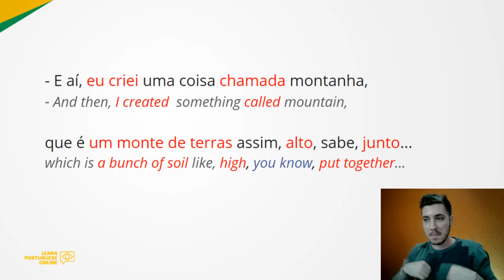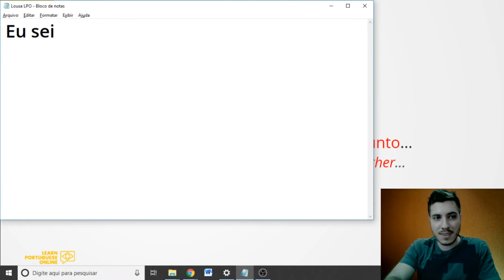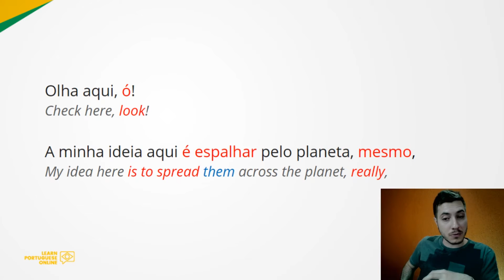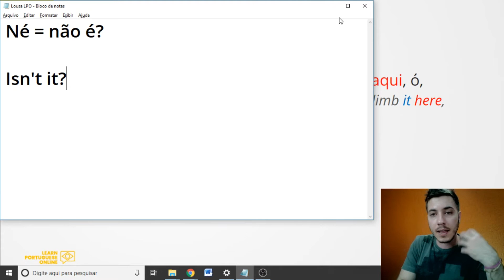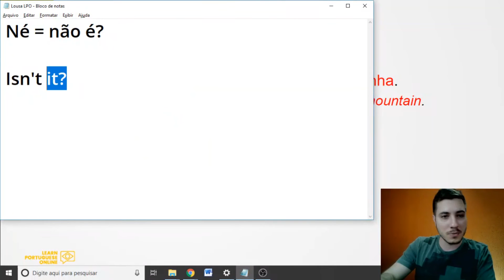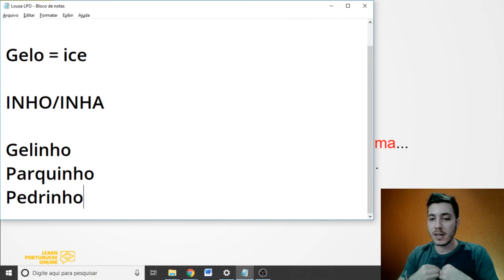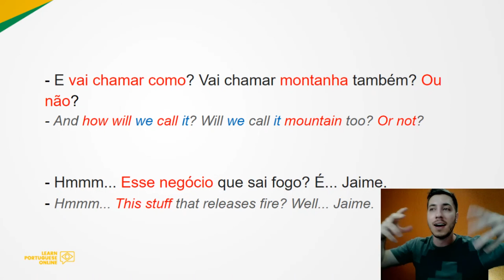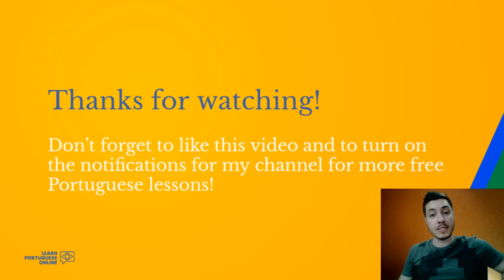Learn REAL Portuguese With Videos - CRIAÇÃO [FREE LESSON]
Are you interested in learning REAL Portuguese (and not just that boring stuff from Grammar books)?

Then this is the right place for you!

Every week I post a FREE online lesson here on my channel so you can learn everything, from pronunciation to slangs and expressions!

All of this using videos of the incredibly funny and talented people from Porta dos Fundos, a very famous comedy Brazilian YouTube channel, who has kindly allowed me to use their videos for this purpose.